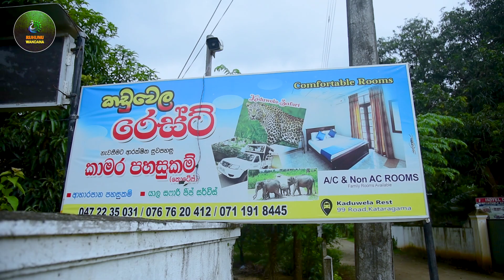Kaduwela Rest Kataragama | Invite Booking | Kataragama Hotel | Sri lanka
✔️ kaduwela Rest Kataragama

No.99
Sella Rd
Kataragama

Comfortable AC / NON AC Rooms
Cottage

Buffet , Resturant
Kitchen
Yala Safari Jeep

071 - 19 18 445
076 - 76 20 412